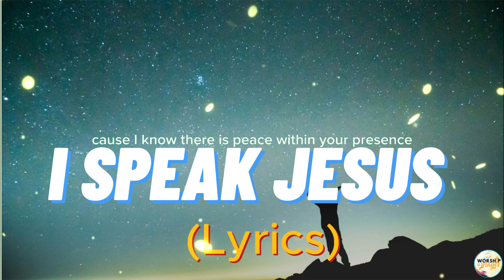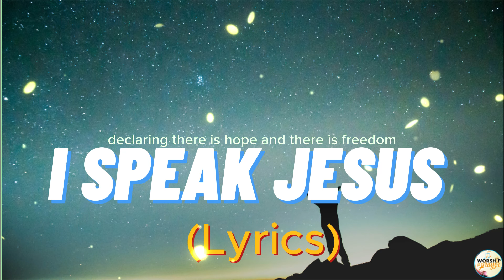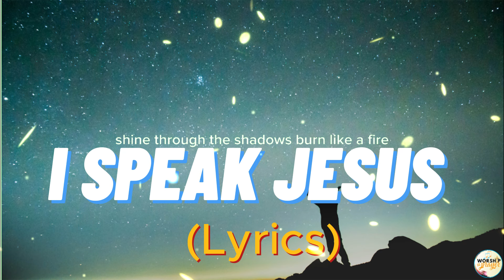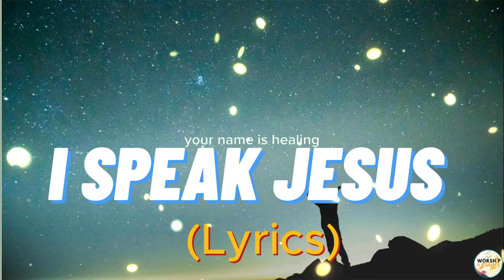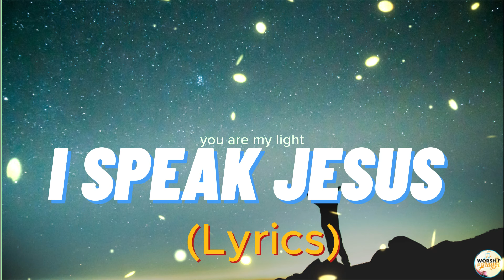I Speak Jesus (Lyric Video)